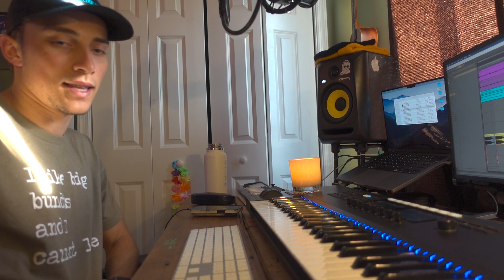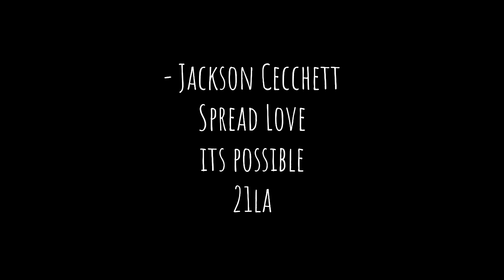Making a Song Everyday | Day 33/100 (Behind The Scenes)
Day 33/100 DONE!

My Links!!

- Jackson Cecchett
Spread Love
21la❤️